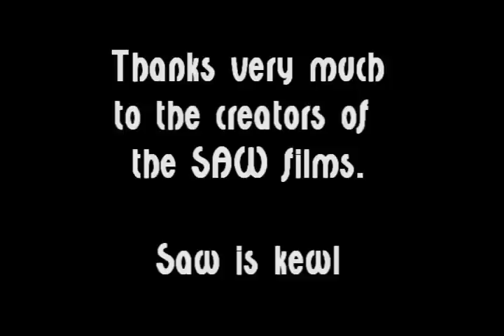SAW: The Beginning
Turn down the lights and up the volume! In this spooky flick, two guys are trapped in a room with a saw and an orange thing! Wow! ps. this movie is totally original to the max